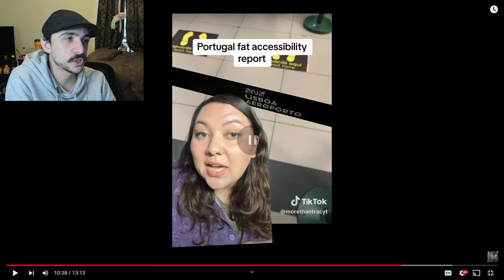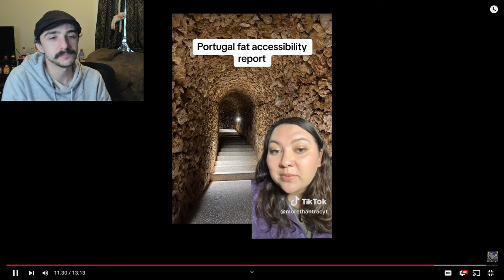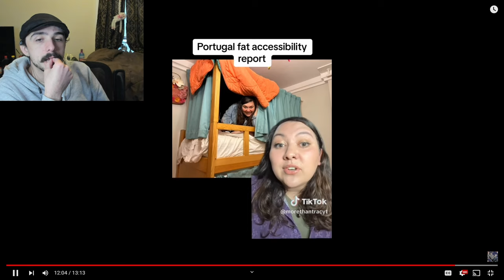"I Exceed The Weight Limit On Elevators" | Fat Acceptance TikTok Cringe Part 107 - Reaction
"I Exceeded The Weight Limit In An Elevator" | Fat Acceptance TikTok Cringe Part 107 - Reaction